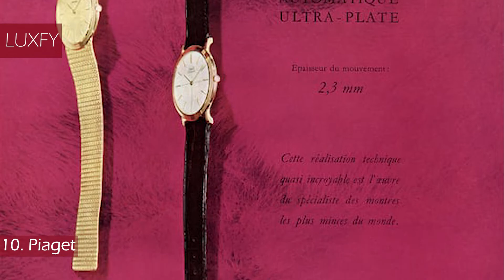Top 10 Luxury Watch Brands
Welcome to our video listing the Top 10 Best Luxury Watch Brands!

Luxury watches are destined never to go out of style. Even though we now have clocks on our phones, nothing beats the exceptional elegance of a beautifully crafted timepiece.

But these watches aren’t simply a way of tracking time. A premium time-keeper is an emotional investment. A treasured possession. And it will most likely go on to become a prized family heirloom.

This list is about those kinds of watches that make checking the time an exiting endevour!

00:00 – Intro
01:05 – 10. Piaget
01:55 – 9. Chopard
02:47 – 8. Jaeger-LeCoultre
03:40 – 7. IWC Schaffhausen
04:50 – 6. Blancpain
06:01 – 5. Omega
07:02 – 4. A.Lange & Söhne
07:57 – 3. Audemars Piguet
08:56 – 2. Patek Philippe
10:00 – 1. Rolex
11:17 – The most expensive watch ever sold

In this video we will be answering the following questions:
What are the best luxury watch brands?
What are the most expensive watch brands?
What is the most expensive Rolex watch?
What is the most expensive Patek Philippe watch?
What is the most expensive watch ever sold?